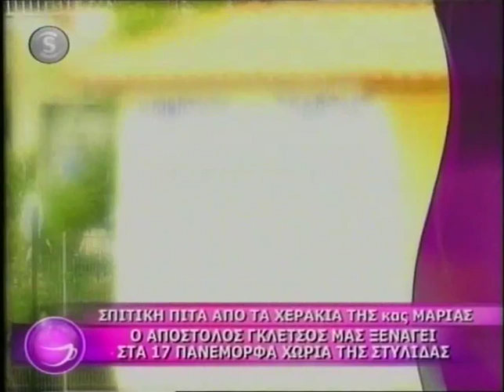Απόστολος Γκλέτσος - '' Καφές με την Ελένη ''